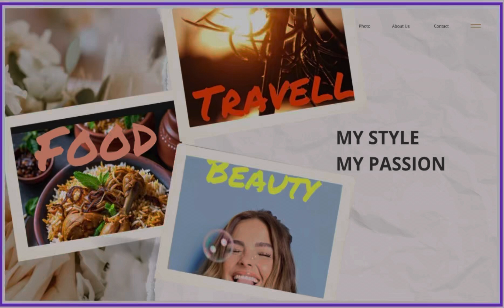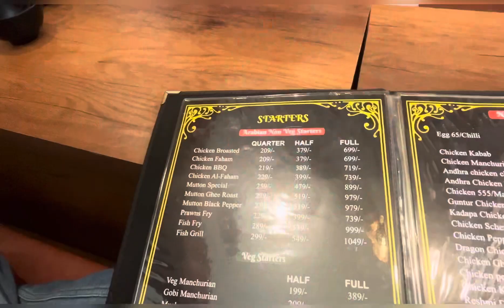Na birthday aythe ila jarigindhi…🎂.